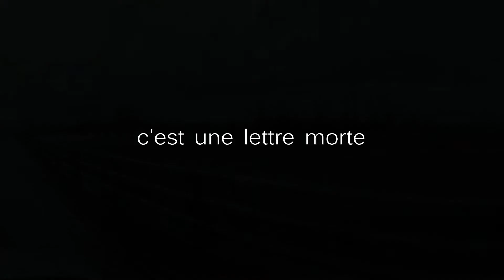LETTRE MORTE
Vidéo expérimental. Poésie-cinéma-éclair. Très-court-métrage.